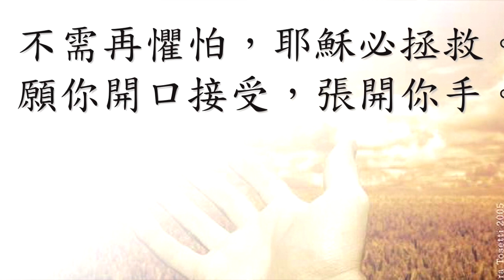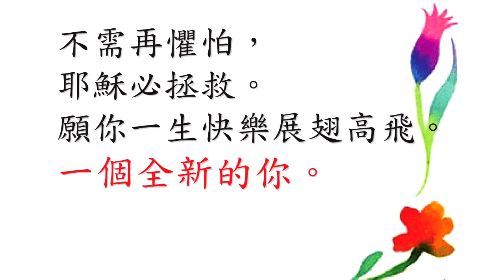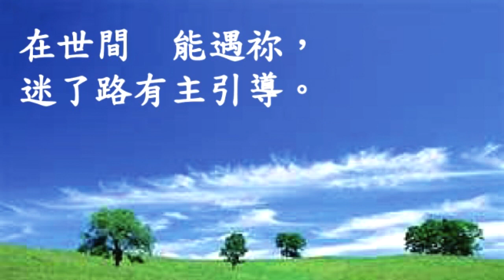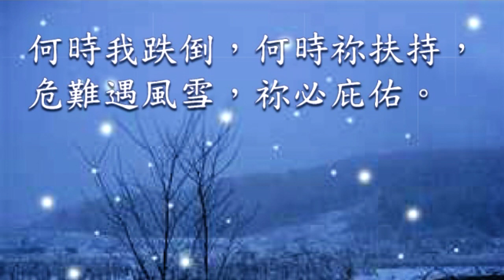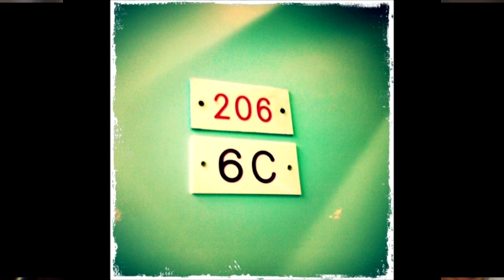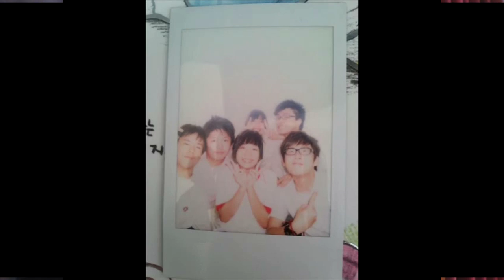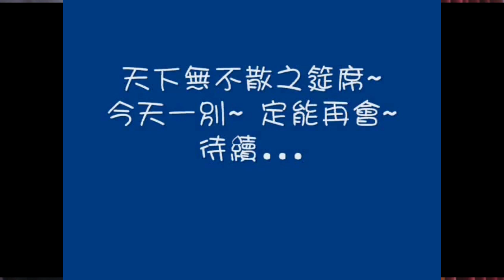2012.03.01 F6F7試前告別早會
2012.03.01 F6F7試前告別早會